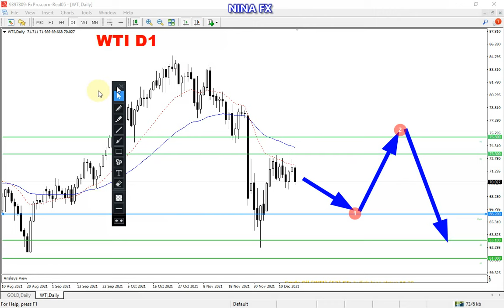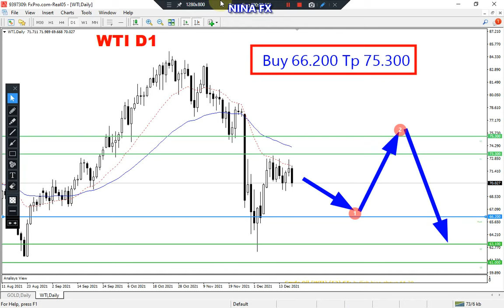Crude Oil WTI Monthly Technical Analysis for January 1-31, 2022 by Nina Fx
Crude OLil WTI technical analysis for monthly.